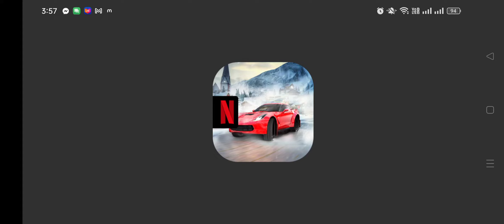Asphalt Extreme Monster Truck